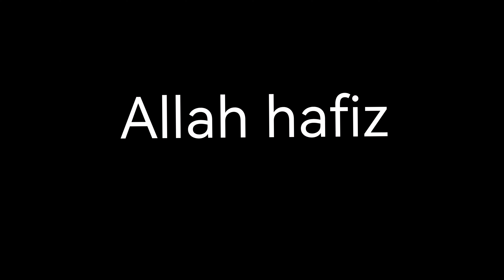My Birthday 🎂 arslansabirvlogs birthday #2022